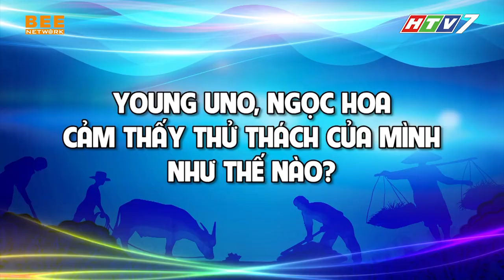Young Uno thẳng thắn chia sẻ: Dù sức khỏe không tốt vẫn KHÔNG HÁT NHÉP | CƠ HỘI ĐỔI ĐỜI TẬP 6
Xem chương trình mới nhất tại đây:
▶️ Giác Quan Thứ 6 Mùa 3: